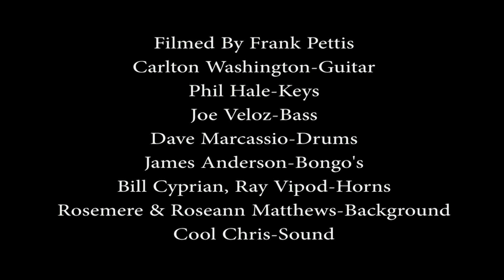Thornetta Davis "Honest Woman" The Token Lounge March 2, 2019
Detroit's Queen Of The Blues, Thornetta Davis tore the house down Saturday night.